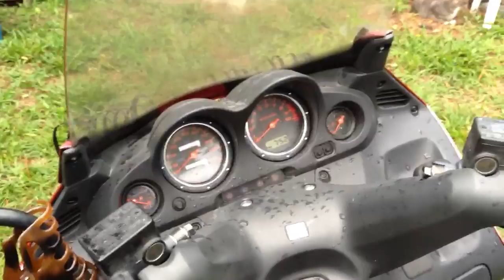HD - Pretty Eyelashes on my Scooter!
Honda Reflex 250cc - I've girlyfied her!